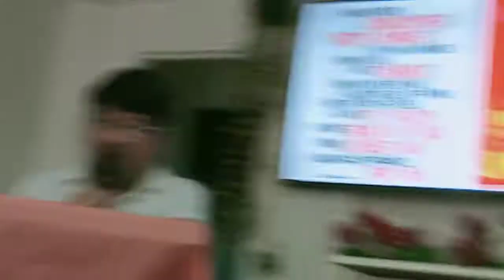1 JUAN CHAPTER 2 ( PART 2)